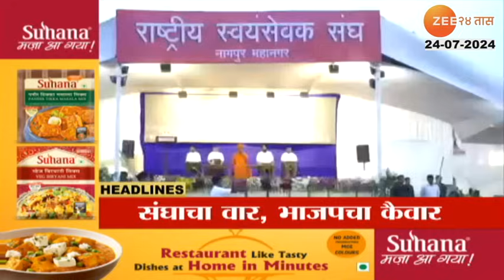Top Headlines Today | टॉप हेडलाईन्स | 10.00 PM | 24th July 2024 | झी २४ तास | Zee24taas